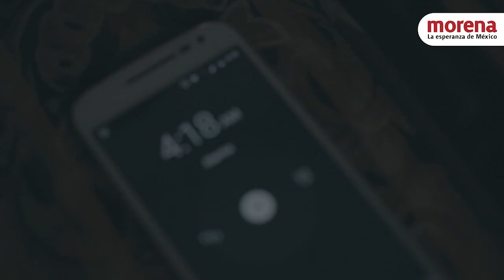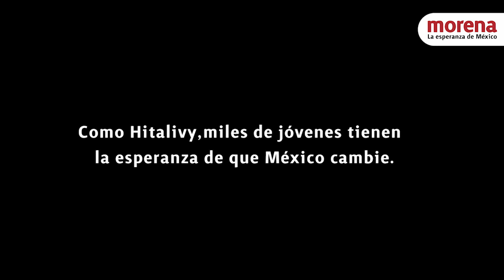La historia de Hitalivy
Hitalivy, una estudiante de Biología Molecular de la UAM Cuajimalpa, que vive en Ecatepec. Se levanta muy temprano para ir a la escuela y trabaja los fines de semana para mantener sus estudios... primer capítulo de la serie "Olvidados"... presentada por Morena.